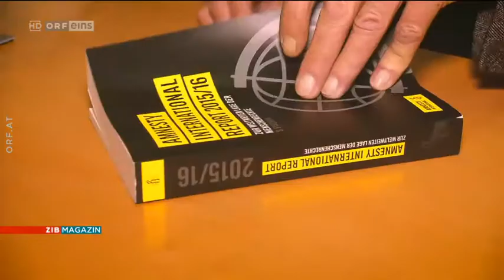Nachrichten * Politik * Österreich * Gudenus FPÖ fordert Massenquartiere am Stadtrand